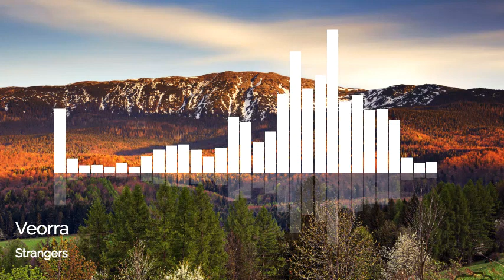Veorra - Strangers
Yes I do know that it isnt the greatest quality but i was thinking that it is more the music so i am helping you so it loads faster and you never get buffering!!